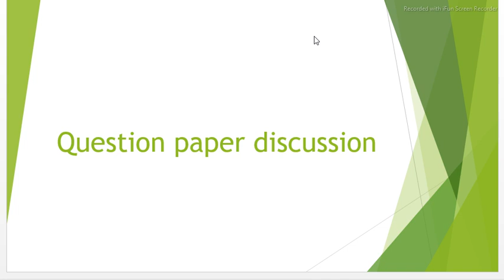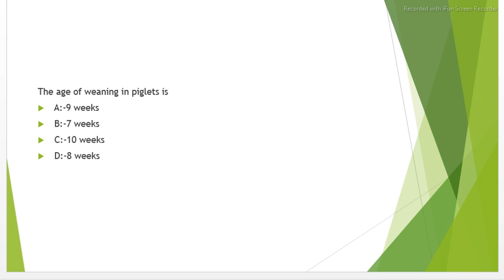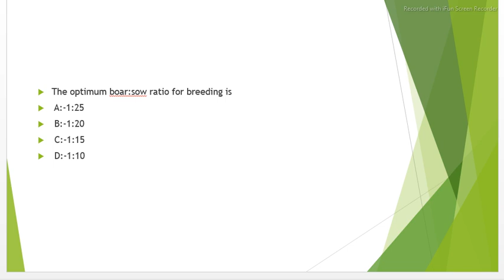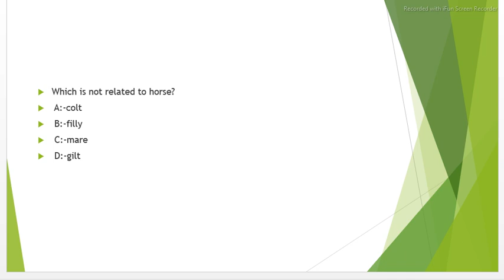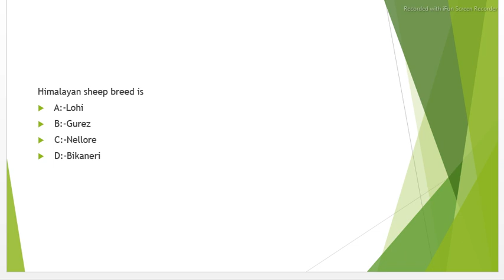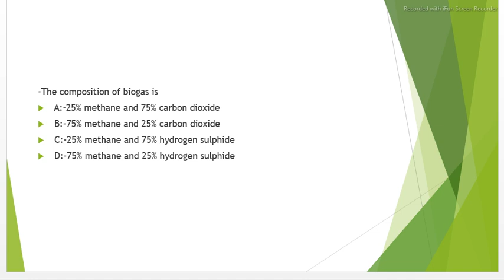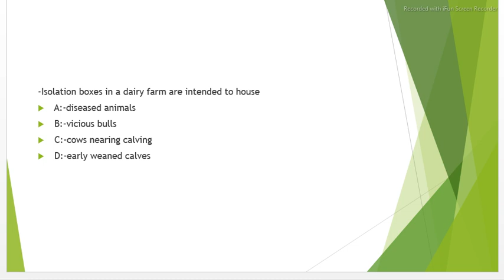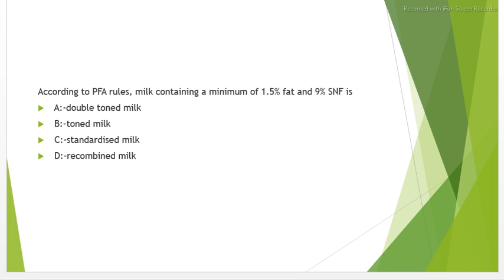Livestock Inspector Exam - Previous question paper discussion